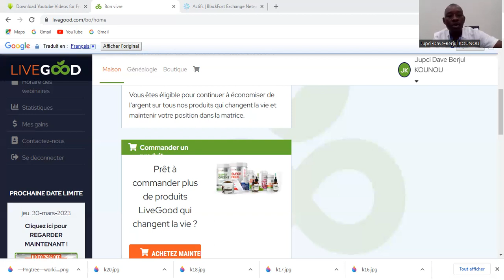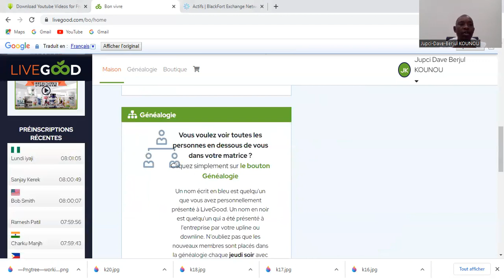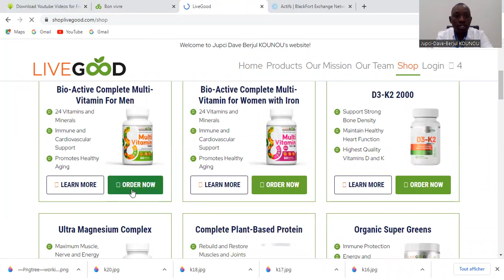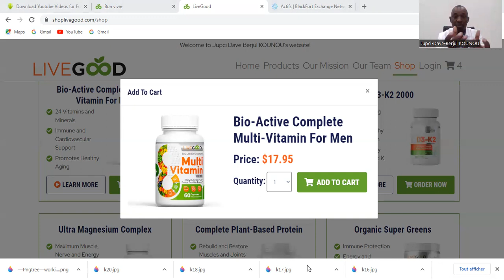Comment obtenir la boutique en ligne LiveGood pour seulement 50 dollars ?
Notre boutique en ligne offre une variété de compléments alimentaires pour répondre à tous vos besoins. Et le meilleur de tout, vous pouvez payer avec des cryptomonnaies ou par carte bancaire !